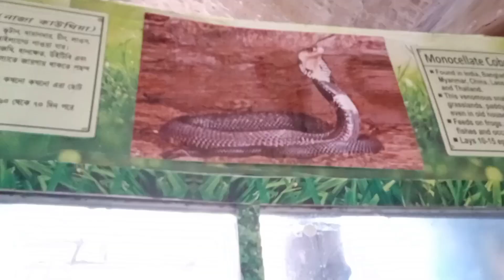Kolkata Zoo Vlog-1 ft, Sarfraj Hasan Kolkata zoo Vlog Video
kolkata zoo
kolkata victoriya
kolkata stadium
kolkata sonagachi
kolkata khidirpur
kolkara station
killers Zb
kolkata dharamtalla
kolkata news
kolkata new town
kolkata shine city
kolkata waterpark
kolkara manta banarjee
kolkata new vlog
kolkata Eden garden
kolkata howrah bridge
kolkata pool
kolkata news
kolkata new song
Zbsongs
kolkata durgapuja
kolkata burjkhalifa
kolkata viral video
kolkata badi bazaar
kolkata shitla mandir
kolkata hills
kolkata video
kolkata games
kolkata raniganj
raniganj mela
kolkata mandir
kolkata vloggers

kolkarastation
killersZb
kolkatadharamtalla
kolkatanews
kolkatanew town
kolkatashine city
kolkatawaterpark
kolkaramantabanarjee
kolkatanewvlog
kolkataEdengarden
kolkatahowrahbridge
kolkatapool
kolkatanewsong
Zbsongs
kolkatadurgapuja
kolkataviral video
kolkatabadibazaar
kolkatashitlamandir
kolkatahills
kolkatavideo
kolkatagames
kolkataraniganj
raniganjmela
kolkatamandir